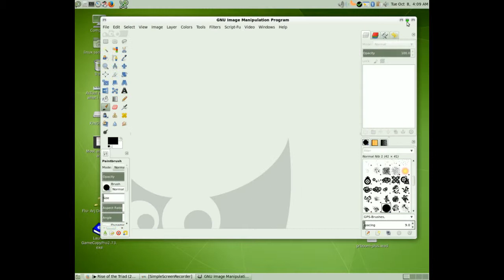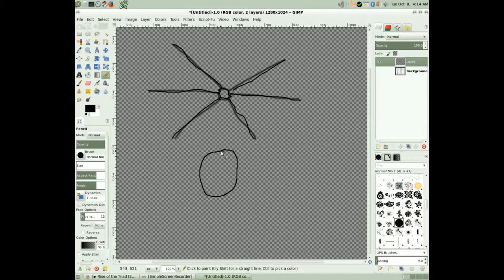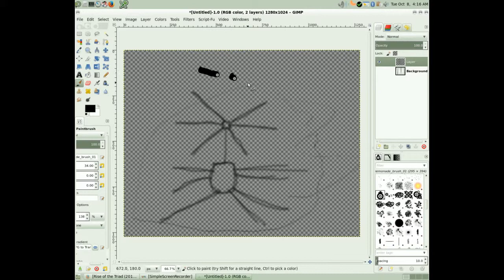Speeddraw example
Just an example for some of my friends on deviantart, not to be taken seriously.